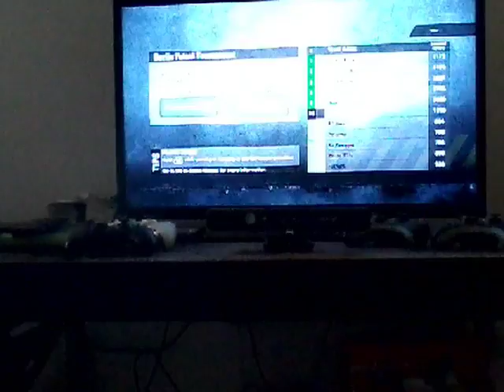2 dil ze hry FIFA STREET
Za 2 like další dil